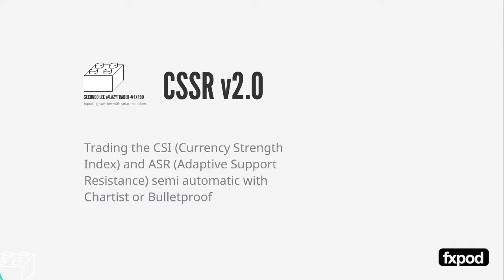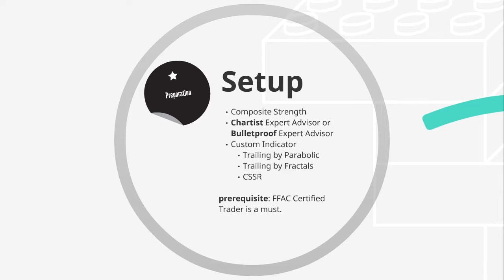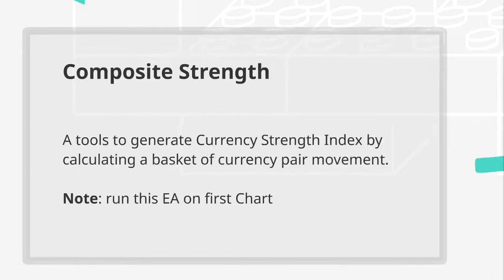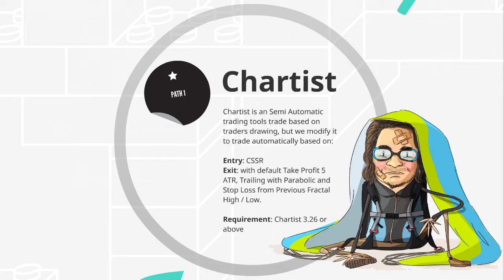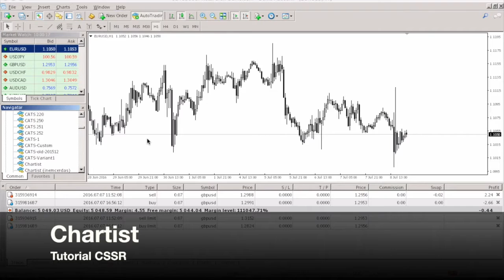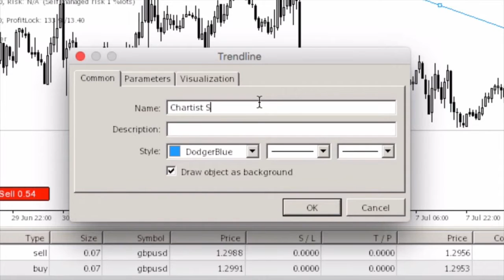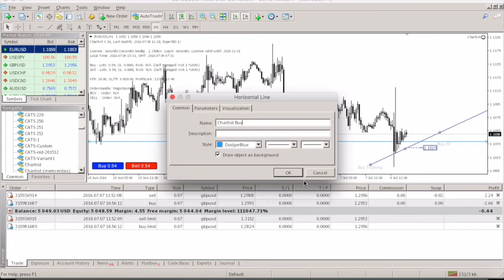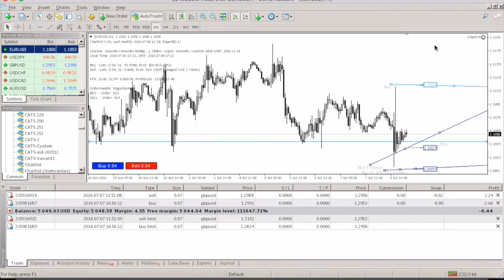Tutorial CSSR Part 1